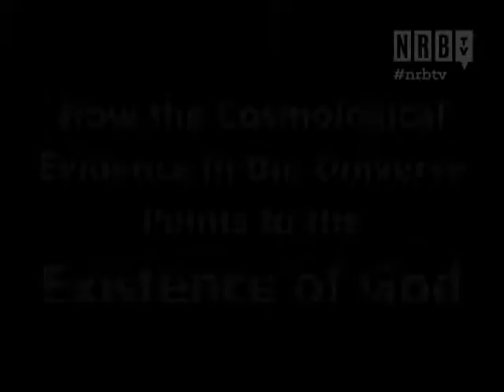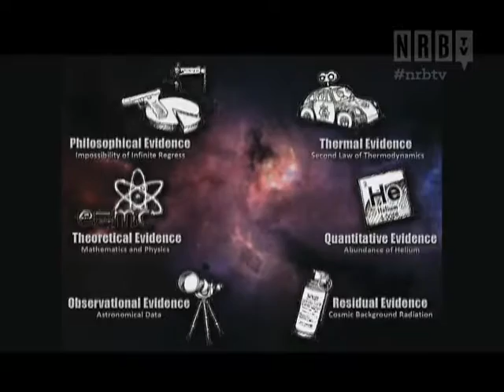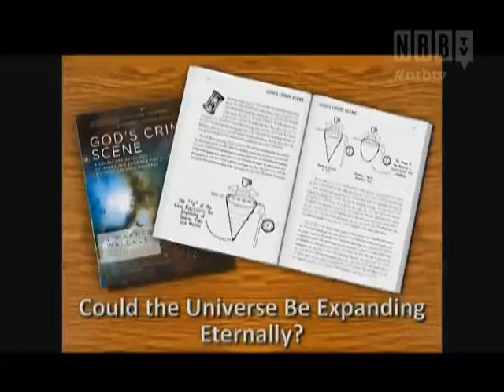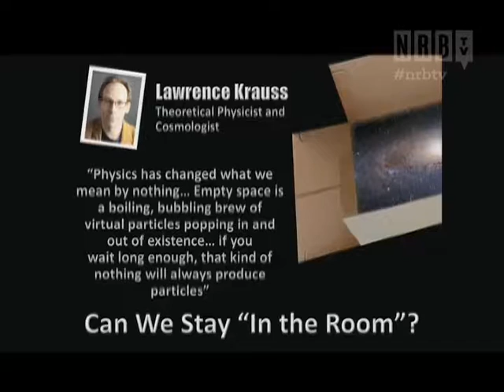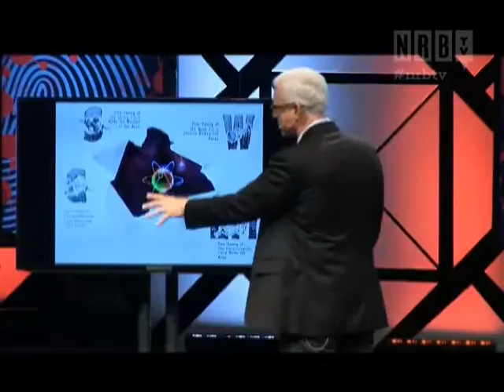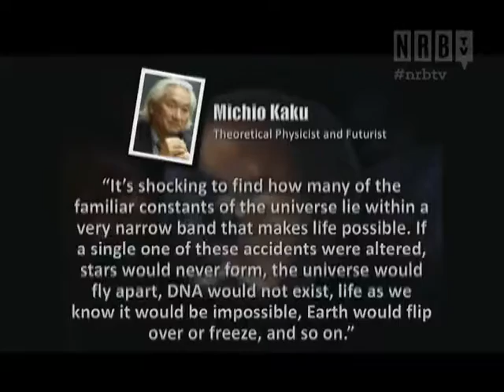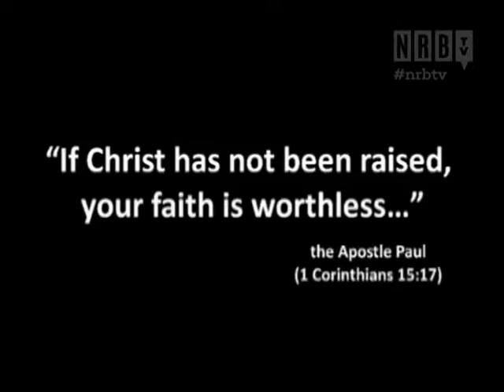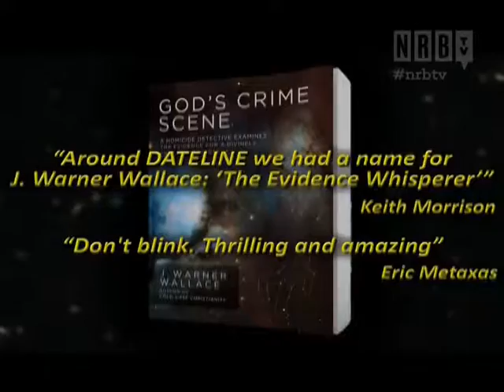Cold Case Christianity: How The Cosmological Evidence Points to The Existe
Please donate to keep these programs on air This video was automatically ripped and uploaded by a script therefore it may have filler at the beginning and end, and things like the title and description may be malformed. This description and video will be updated manually shortly.